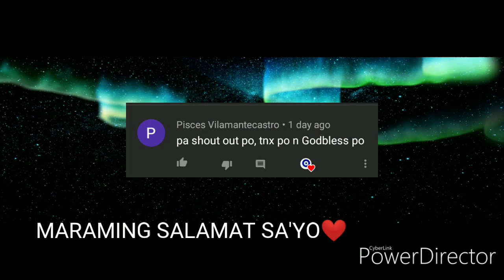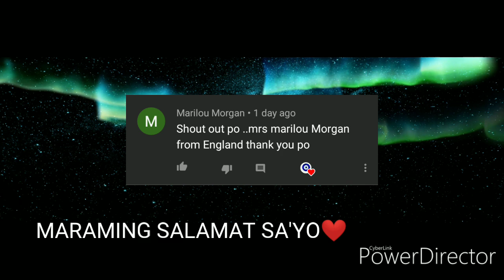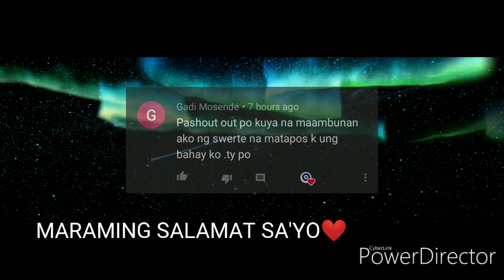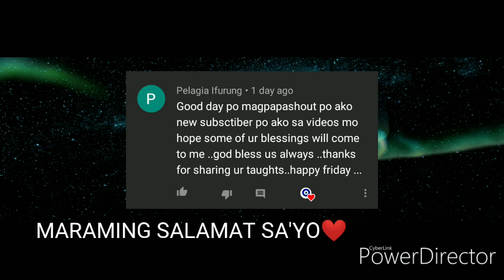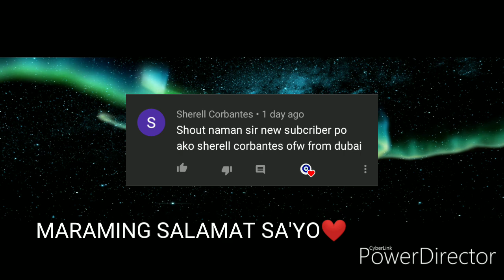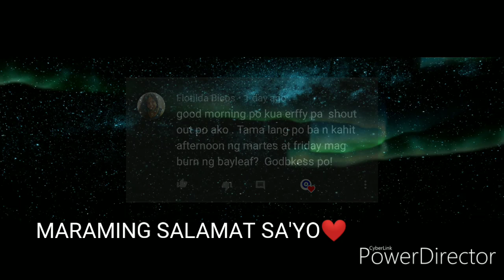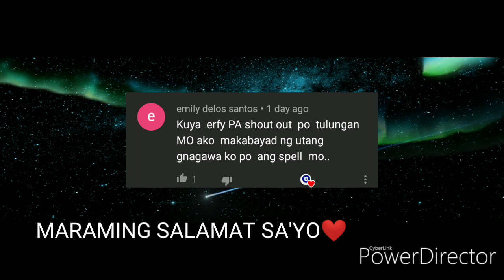ANG VIDEO NG AKING TAOS PUSONG PASASALAMAT SA IYO❤️,SHOUT OUT SA SABADO #1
The Materials in This Video are Free to use and is not disobeying any legalities.

PABAHAY NATIONWIDE BY YFFER

FILINVEST FUTURA HOMES BY YFFER